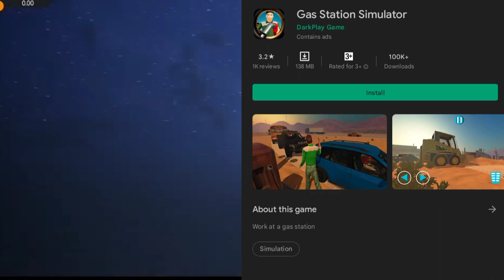How to Download Gas Station Simulator in Android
In this video i'll tell you how to download gas station simulator in android or how to download gas station simulator apk in 2022. So in this video you have to go play store and download gas station simulator on your andorid. Just watch my video

Our channel is about Tech. We cover lots of cool stuff such as Tech, Mobile Unboxing, Mobile Review & Gamming